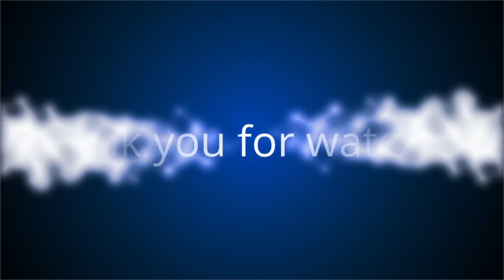How to make a Salty Keto Creme Caramel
Ingredients
1 cup stevia divided
1/4 cup water
2 cups milk of choice I used unsweetened coconut milk
4 large eggs
1 tsp vanilla extract
1/4 tsp salt

Instructions
Preheat the oven to 170C/350F. Grease 4 cup ramekins and set aside.
In a small saucepan, combine 1/2 cup of the stevia with the water. On low heat, bring the mixture to a simmer. Once it beings to simmer, increase to medium heat. While stirring regularly, allow it to thicken and become an amber brown color. Remove from the heat and distribute amongst each of the ramekins, brushing around the sides to coat them in the warm sugar liquid.
In a separate saucepan, combine the milk with the remaining sweetener. On low heat, bring to a gentle simmer. Remove from the heat and whisk in the eggs, vanilla extract, and salt, until smooth and combined. Strain the mixture into the ramekins.
Place the 4 ramekins in a large baking dish. Pour boiling water into the dish until halfway up the ramekins. Bake for 45-55 minutes, until it is mostly set in the middle. Remove from the oven and let cool completely. Once cool, refrigerate the individual flans for at least 6 hours, or overnight.
Once the flans are set, use a slightly moist knife and cut around the ramekins and flip onto a plate.

Nutrition
Serving: 1flan | Calories: 70kcal | Carbohydrates: 1g | Protein: 5g | Fat: 4g

If you like to use this track in your YouTube video follow instructions down below:
1. Get the track: